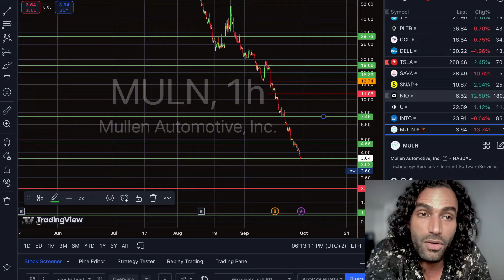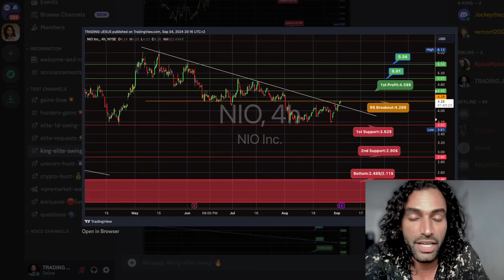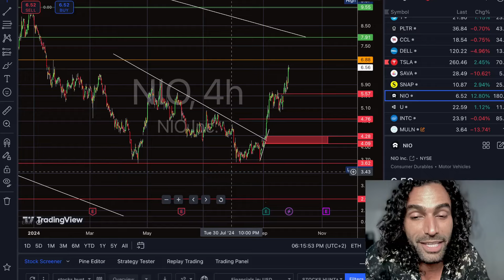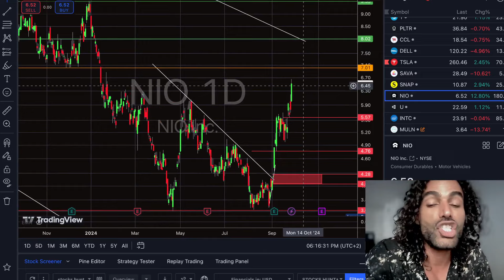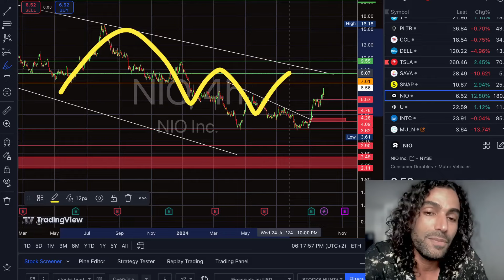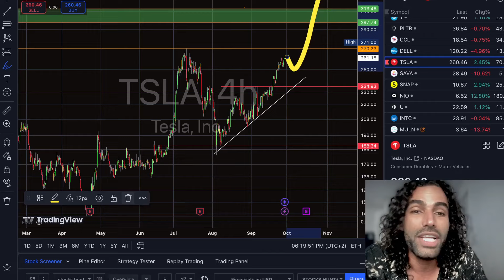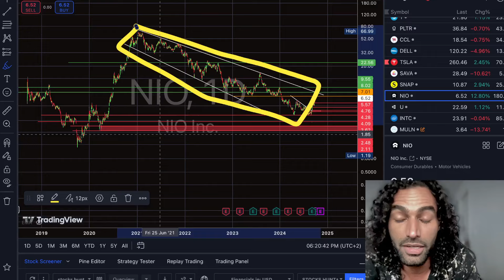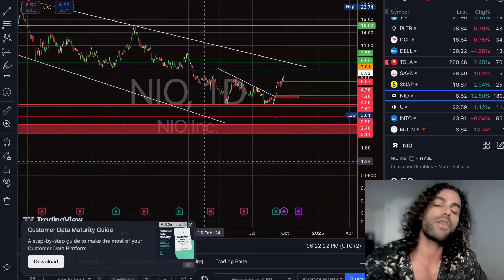NIO Stock Analysis - Top Under valued EV stock - Where To BUY Now ? $nio $TSLA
1 level to Squeeze .

* On some of the links above, I may earn a commission if you click and make a purchase. I only promote products/services I trust and use myself; Thank you for supporting the channel!